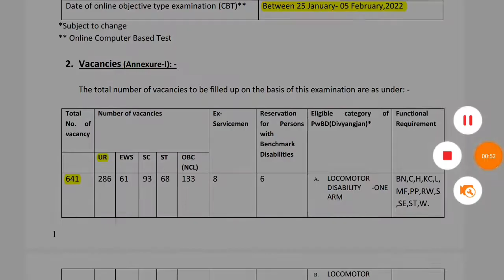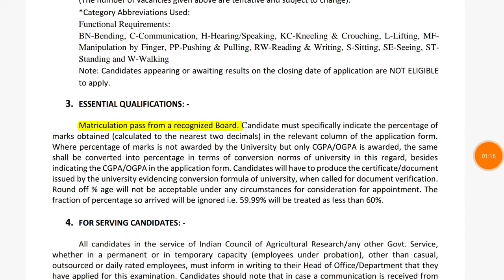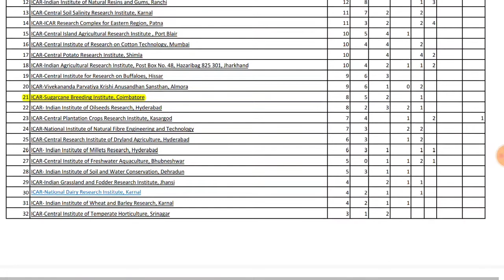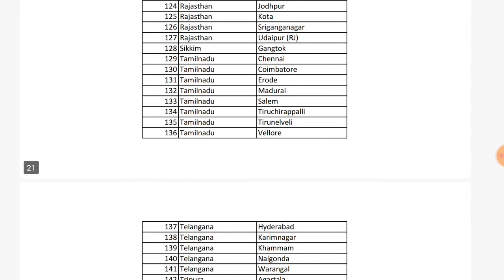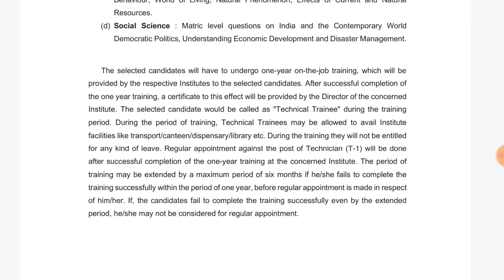641 காலியிடம் 10th Pass Only விவசாய நிறுவனத்தில் வேலை 2021 ICAR IARI Technician Recruitment Jobs 21